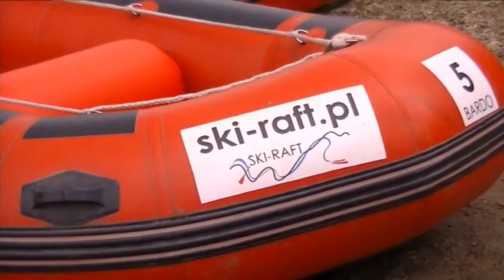Rafting Bardo Śl - letnia przygoda w Podróżach po Ziemi Kłodzkiej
Rafting Bardo Śl - letnia przygoda w Podróżach po Ziemi Kłodzkiej, ( wspomnienia 2013) - projekt turystyczny "Wędrowcy".